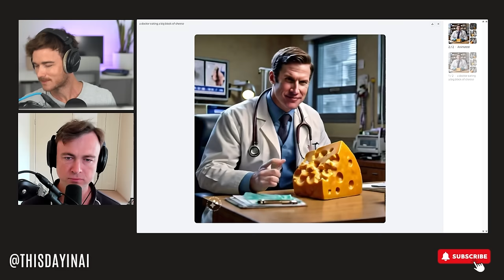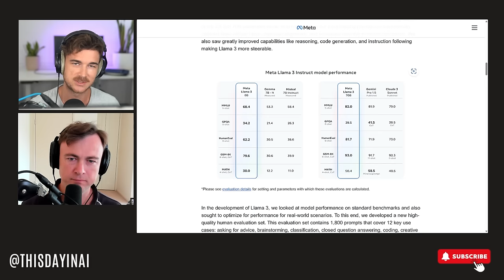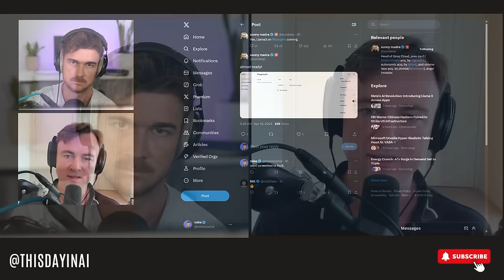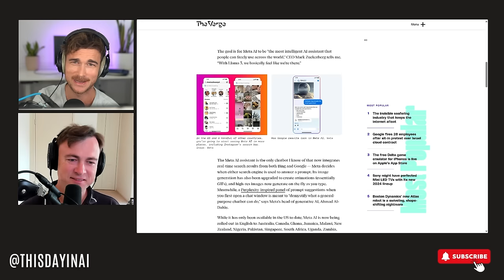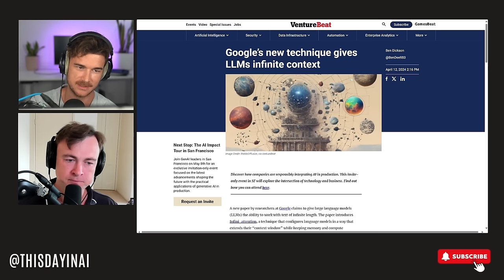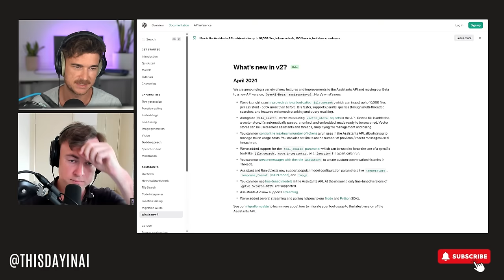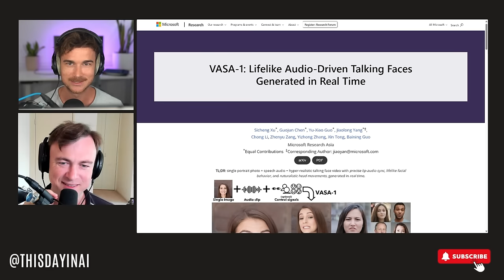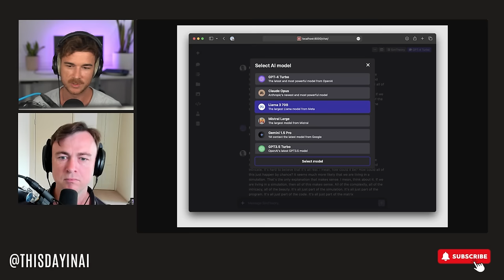EP59: Unhinged Meta Llama 3 *Special Edition*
CHAPTERS:
00:00 - Meta Llama 3: Chris's Cheese Song & Zuck's Silver Chain
04:07 - Everything Meta Announced with Llama 3: 7B & 40B Model with 400B coming soon
21:31 - Is Groq The Ideal API Host for Llama3?
28:44 - Llama 3 Being Made Available via Meta Apps to 3B Users with Meta AI in Instagram, Whatsapp and via Web
38:01 - Llama 3 Licensing Must Include "Llama 3"
40:52 - Llama 3 400B Model Benchmarks While Still in Training & Potential Unlimited Context? & You Can Eat Llama
1:01:51 - OpenAI Assistants API v2 & Is Tooling Important to Win Devs? Google Gemini's Mistakes
1:15:24 - Conor Update: Using VASA-1 To Deep Fake a Record Label
1:23:07 - SimTheory update: what's next from SimTheory